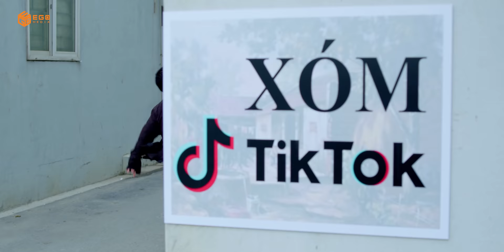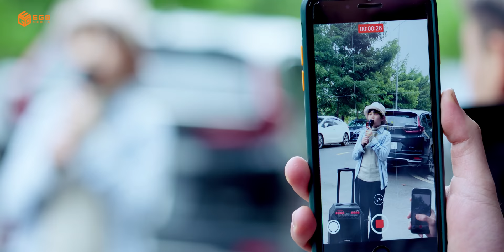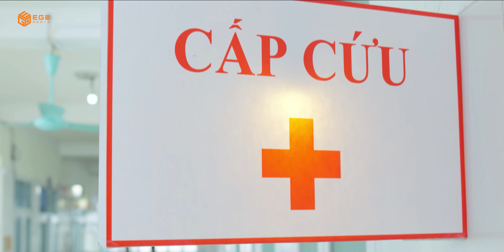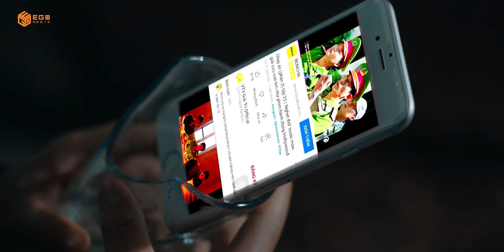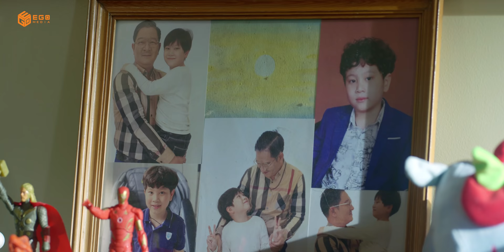Hài Tết | BỐ ƠI CHẠY ĐI | Thái Dương, Trung Ruồi , Đỗ Duy Nam, Phạm Vinh | Phim Hài Hay Nhất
Phim Hài Tết Hay Mới Nhất 2023 - BỐ ƠI CHẠY ĐI | Thái Dương, Trung Ruồi , Đỗ Duy Nam, Phạm Vinh, Long Hách, Thái Sơn..

Phim tết "Bố ơi chạy đi" tập trung xoay quanh 2 nhân vật là ông Đen do Thái Dương vào vai và bé Sáng với hành trình thoát khỏi âm mưu của những kẻ xấu.
Ông Đen là nhân vật trung tâm của bộ phim, gà trống nuôi con, làm nghề hát rong, có một cậu con trai 10 tuổi, yêu con hơn cả bản thân mình, hy sinh tất cả vì con, tuy hơi khờ nhưng tình yêu dành cho con là vô điều kiện. Nhưng bù lại đứa con của ông là bé Sáng thông minh, nhanh nhẹn, rất tự hào về bố, luôn chăm sóc bố và cũng là ca sĩ chính của gánh hát rong hai bố con.
Xuyên suốt bộ phim là hành trình vượt qua âm mưu của kẻ xấu có quá khứ bất hảo, mang trọng bệnh của hai nhân vật chính. Khán giả sẽ thấy những triết lý sâu sắc về tình cảm gia đình, tình cha con. Bên cạnh đó sẽ là những tình huống cười ra nước mắt , hi vọng sẽ mang đến cho khán giả những giay phút giải trí thú vị !

Thành phần đoàn làm phim Bố ơi chạy đi:

Đạo Diễn : Thái Dương
Kịch Bản : Thái Dương
Biên kịch : Cẩm Cẩm
Phó Đạo Diễn : Huấn Sữa
Chủ Nhiệm Phim : Phạm Tiên
Tổ Chức Sản Xuất : Bùi Hoàn, Xuân Mạnh.
D.O.P : Hà Long
CamOp : Huy Nguyễn
Hoạ Sĩ : Hoàng Anh, Minh Đức
Âm Thanh : Lê Phú Hậu
Make : Linh Đốp, Thu Phương
Phục Trang : Team Ngọc Linh
Dựng Phim : Sỹ Nguyễn
Chỉnh Màu: Yên Trần
Desiner : Trần Toàn Hậu
Chụp Hiện Trường : Trần Bảo
Gapfer : NAT Production
Diễn Viên Chính : Thái Dương, Linh Hồ, Anh Đào, Long Hách, Thái Sơn , Anh Đức, Bé Thiện Hùng, Đỗ Duy Nam, Trung Ruồi, Phạm Vinh, NMT Vlog…….

Xin được cảm ơn sự đồng hành của các nhà tài trợ: Nhựa Bình Thuận, Thạch ZaiZai, Đăng Quang Watch, Linh Chi Nhất Long, G360, GiaiGan, Hoàng Gia Group.

© Bản quyền thuộc về Thái Dương Officical